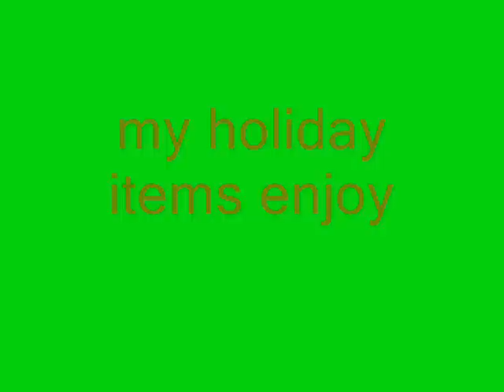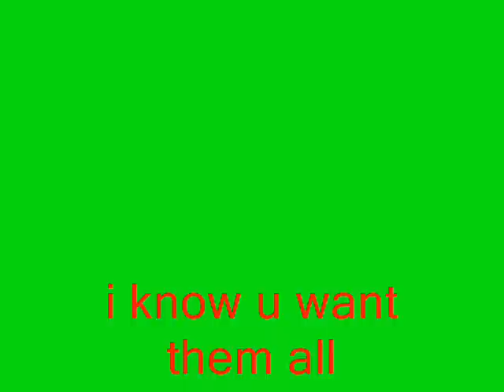Re: RuneScape Holiday Items 2003: Scythe and Bunny Ears!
my runescape holiday items a response